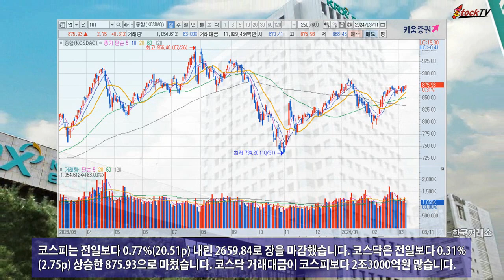코스피↓ 코스닥↑…개인 순매수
국내증시는 11일 코스피는 내리고 코스닥은 오르는 혼조세를 보였습니다. 시장은 뚜렷한 방향성을 갖지 못한채 탐색전을 계속하고 있고 개인들은 코스피와 코스닥에서 순매수했습니다.
코스피는 전일보다 0.77%(20.51p) 내린 2659.84로 장을 마감했습니다. 코스닥은 전일보다 0.31%(2.75p) 상승한 875.93으로 마쳤습니다. 코스닥 거래대금이 코스피보다 2조3000억원 많습니다.
삼성전자는 1.23%, SK하이닉스는 3.08% 각각 내렸습니다. 현대차는 3.75% 하락했고 삼성중공업은 4.70% 상승했습니다. 스톡티브이 동영상은 투자자에 대해 어떠한 책임도지지 않습니다.